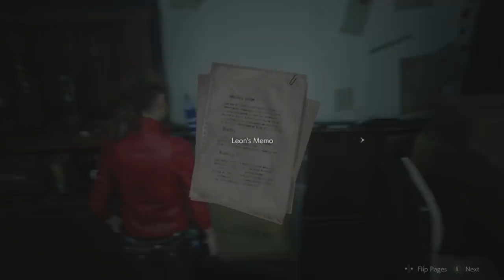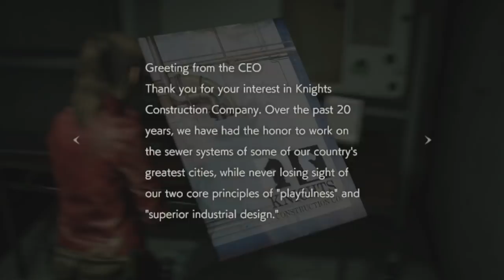Resident Evil 2 Scary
Warning : High Level of Scaryness detected on video.